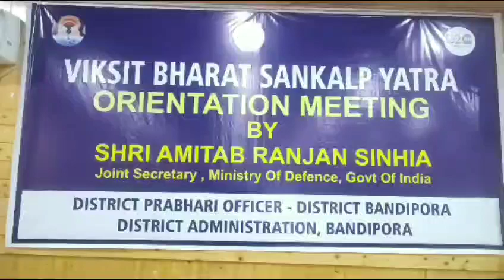Viksit Bharat Sankalp Yatra:Amitab Ranjan Sinha convenes orientation cum review meeting at Bandipora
Bandipora, November 09: To assess preparations for ensuing 'Viksit Bharat Sankalp Yatra' , Joint Secretary and Additional Financial Advisor, Ministry of Defence, Govt of india, Amitab Ranjan Sinha, who is central Nodal Officer for Bandipora, Thursday convened an orientation cum review meeting here at Conference Hall.

The meeting was attended by Deputy Commissioner Bandipora Dr Owais Ahmad.

While sharing details, the Deputy Commissioner informed that Government has nominated block Gurez of the district for creating awareness of government welfare schemes for covering of potential beneficiaries under Jan Jatiya Gaurav Divas 'Hamara Sankalp Viksit Bharat ' programme and 'Viksit Bharat Sankalp Yatra' from November 15 to January 26.

The DC informed the chair that various welfare schemes including Jandhan Yojana, Atal Pension Yojana, Ayushman Bharat and central flagship schemes and services are included in the Viksit Bharat Sankalp Yatra at Gurez Subdivision. The DC further informed that  during the Yatra, publicity campaigns will be organised at Gram Panchayats.

In the review meeting, it was informed that health camps, quizzes, discussions, exchange of views and cultural programmes will also be organised during the Yatra.

On the occasion, Amitab Ranjan expressed satisfaction over the arrangements being put in place by the district administration for the Yatra. While interacting with district/Nodal Officers of the administration, he asked them to ensure proper arrangements and successful implementation of Viksit Bharat Sankalp Yatra.

Among others, the meeting was attended by ADDC Bandipora Mohammad Ashraf Hakak, SDM Gurez, ACR Bandipora, ACP Bandipora, JD Planning besides other concerned officers.